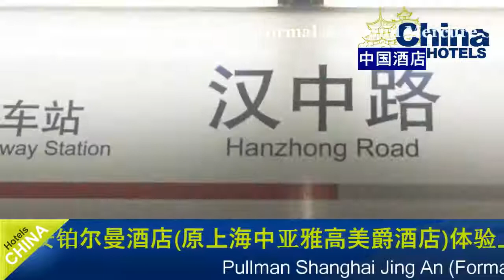Pullman Shanghai Jing An (Formal As Grand Mercure Shanghai Central) - Shanghai Hotels, China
Pullman Shanghai Jing An (Formal As Grand Mercure Shanghai Central) 5 Stars Hotel in Shanghai ,China Within US Travel Directory Get the celebrity treatment with world-class service at Pullman Shanghai Jing An (Formal As Grand Mercure Shanghai Central) One of our top picks in Shanghai.
 Pullman Shanghai Jing An (Formal As Grand Mercure Shanghai Central) is ideally situated in the city centre, with easy access to shopping malls and commercial areas.
Pullman Shanghai Jing An (Formal As Grand Mercure Shanghai Central) is a 2-minute walk from Shanghai Railway Station and its subway station (line 1, 3 and 4).
Each well-appointed rooms and suites feature full-length glass windows, LCD TVs with full laptop connectivity, comfortable beddings with 400 thread-count linen and a luxury bathroom with a rainshower.
The property offers recreational facilities consisting of a modern fitness centre and relaxing spa services.
Local authentic Chinese food is served, while Western dishes are offered at Venu Restaurant.